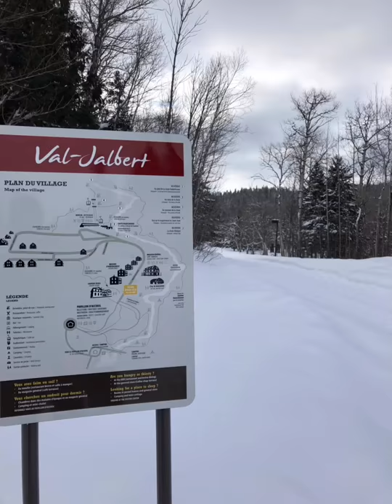VLOG: Randonnée en raquette au Village historique de Val-Jalbert! Février 2019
Village historique de Val-Jalbert.

3km de sentier très bien entretenue et balisé!
Possibilité de faire du ski de fond ou de la randonnée pédestre.